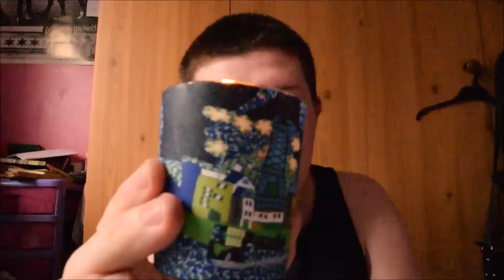get unready with me | veju seventeen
i take my makeup off and ramble for a total of like five minutes